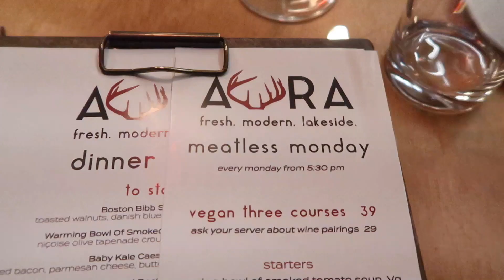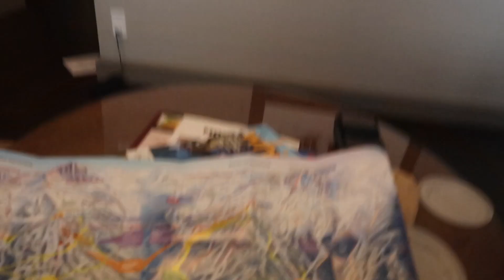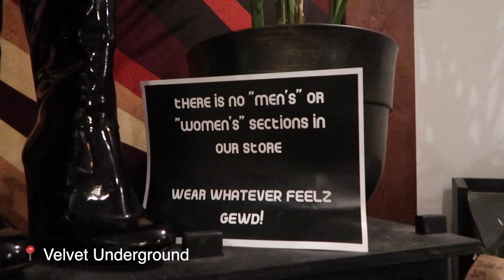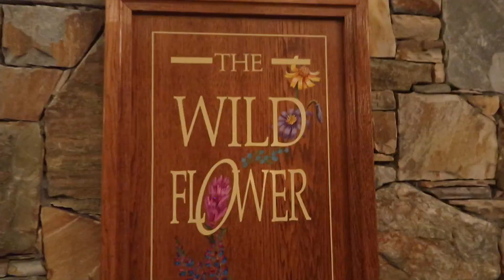WINTER VACATION VLOG - WHISTLER | SKIING, SNOWMOBILING, FUN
Winter Vacation Vlog - Whistler Trip! Our first time to Canada! We had so much fun on this trip enjoying the beautiful mountains and playing in the snow!